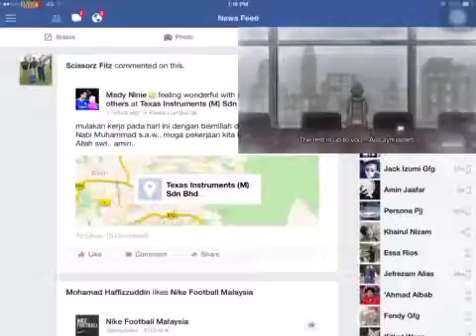Movie on springboard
How to make movie play while another apps is running. Using videopane its more fun and easy to watch another social apps.so this is sample how i do n working on it.happy watching guys.